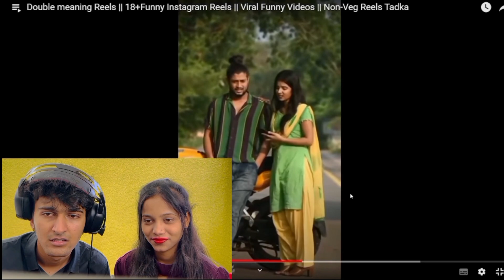Kiss & Slap Challenge With Girlfriend 😳❤️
Kiss & Slap Challenge 😳♥️- Para SAMSUNG A3,A5,A6,A7,J2,J5,J7,S5,S6,S7,S9,A10,A20,A30,A50,A70

Free Fire Live Streamer From India Killing Player with LOUD Volume Spy Like James Bond 007 Level Up to 68.

1.Garena Free Fire Indonesia Live
2.Garena Free Fire Brazil Live
3.Garena Free Fire Brasil Live
4.Garena Free Fire India Live
5.Garena Free Fire Singapore Live
6.Garena Free Fire Thailand Live

Tags - Ajjubhai asgaming freefire foodchallenge asgamingcollection asgamingvlog spicestdrink maggichallenge ​​neweventfreefire freefire freefireprank neweventfreefire asgamingvshacker hackerfreefire djalokgiveaway​​ freefireprank​​ asgaminglive​​ diamondsforfreefire​​​ freedjaloklive​​​

1. Free Fire Live
2. 2. Free Fire India
3. 3. Free Fire
4. 4. Total Gaming Live
5. 5. As Gaming Live
8. 8. Dj Alok Free Fire
9. 9 . Free Diamonds
10. 10. Garena Free Fire
11. 11. Free Fire New Event
12. 12. Free Fire Free Diamonds
13. 13. Free Fire Tips & Tricks
14. 14. Free Fire Free Diamond Trick
15. 15. Free Fire Gameplay
16. 16. Free Fire Custom Room
17. 17. Free Fire Factory Challenge
18. 18. As Gaming
20. Garena Free Fire
21. 21. A_s gaming
22. 22. A_s gaming live
23. 23.free fire
24. 24.dj alok live
25. 25.as gaming gameplay
26. 26.as gaming prank
27. 27.rank push
28. 28.a_s gaming prank
29. 29.free fire live
30. 30.free fire official
31. 31.Garena free fire
32. 32.free fire diamonds
33. 33.free fire gameplay
34. 34.grandmaster gameplay
35. 35.awm over power gameplay
36. 36.free fire game
37. 37.india region fastest player
38. 38.highlights
39. 39as gaming
40. 39.as gaming live
41. 40.as gaming new video
42. 41.as army
43. as gaming
44. as gaming free fire
45. as gaming live
47. dj alok free fire
48. how to get dj alok free
50. dj alok hack free fire
51. dj alok hack
52. dj alok for everyone
53. dj alok in gold
54. dj alok for free
55. dj alok in gold dj alok free

1 :- How To Get Dj Alok Character In Free
2 :- How To Get Dj Alok Character In Gold
3 :- How To Get Alok Character In Free
4 :- How To Get Free Dj Alok Character
5 :- Get Free Dj Alok Character In Free Fire